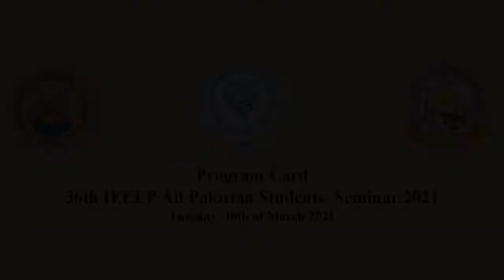Dr. Muhammad Mohsin Aman | 36th IEEEP Student Seminar | Engineering Review | ER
Dr. Mohammad Mohsin Aman | 36th IEEEP Student Seminar | Engineering Review